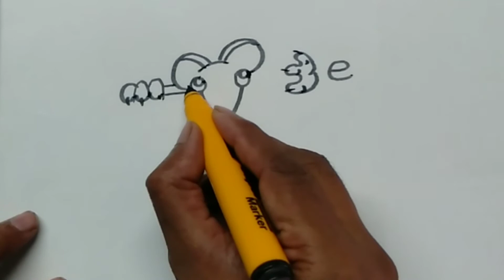very easy || how to turn word mouse || shah arts